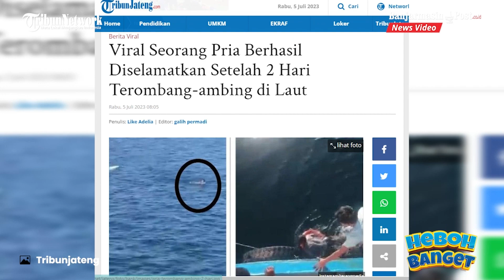MOMEN Penyelamatan Seorang Pria yang Terombang-ambing di Lautan Selama 2 Hari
Video pria yang disebut terombang-ambing di lautan selama 2 hari dan berhasil diselamatkan itu diunggah akun Instagram @terangmedia pada Rabu (5/7/2023).

Dalam video itu tampak seseorang yang terombang-ambing di tenngah lautan lepas. (Tribunjateng)